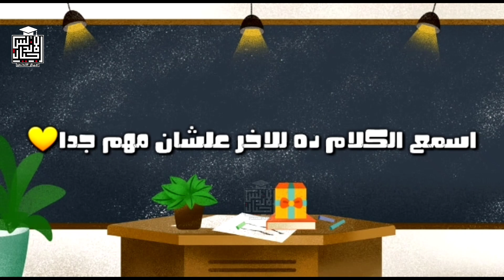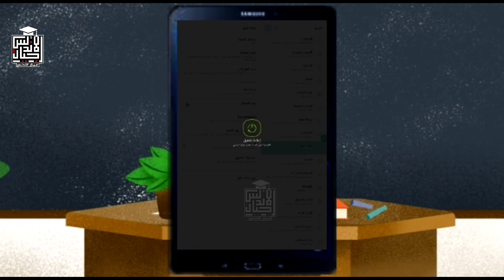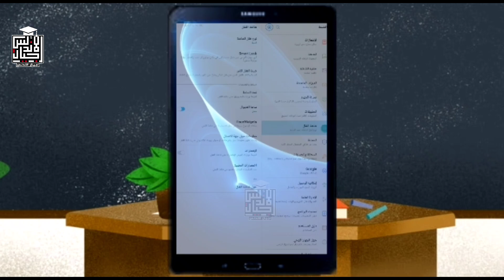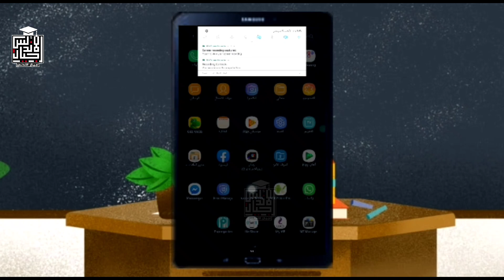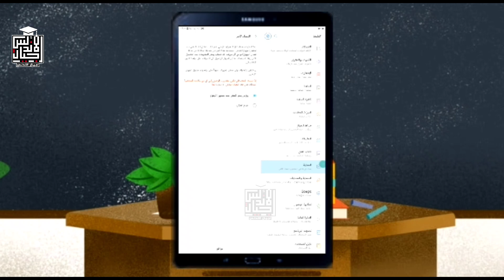تابلت ثانية وثالثة ثانوي | طريقة ازالة النمط من التابلت المدرسي بدون الذهاب للتوكيل | اجيال الاندلس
▁▂▃▄▅▆▇السلام عليكم▇▆▅▄▃▁